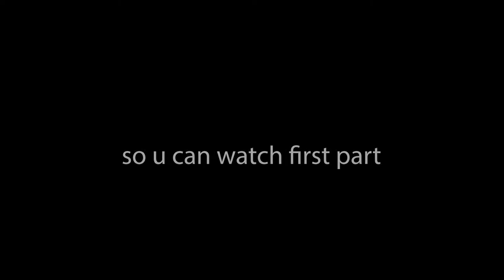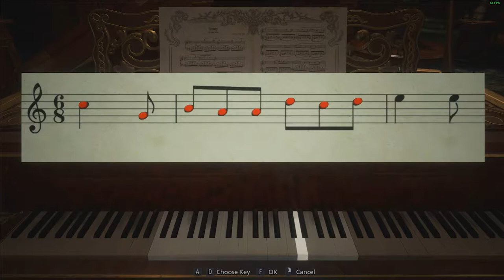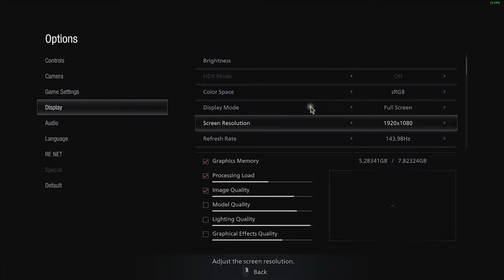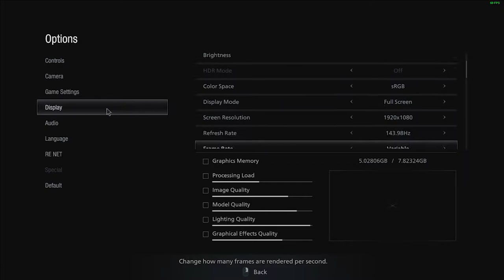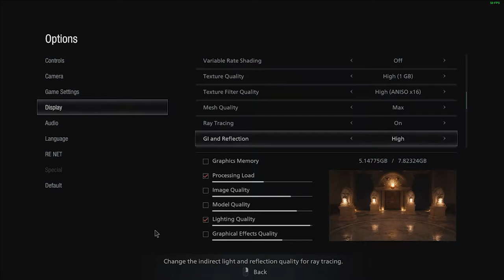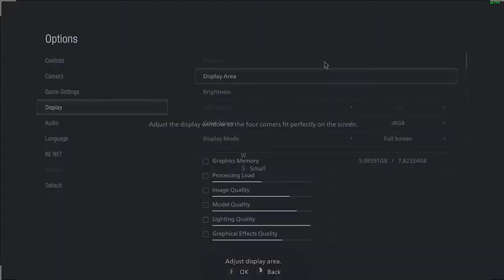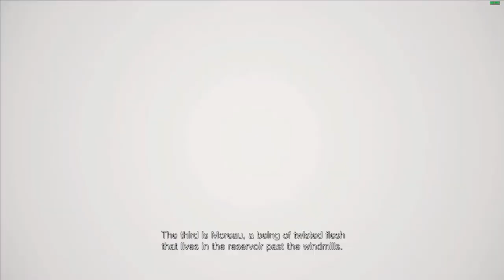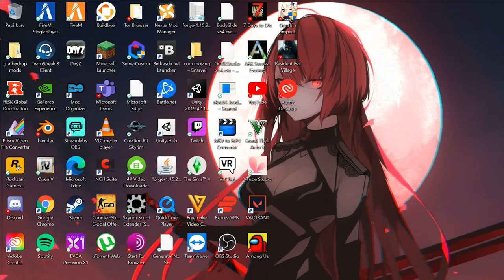Resident Evil 8 Village #2 - She's a Big Lady!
What's up Gamers!👋🎮
Welcome to MY Fantastic channel and Entertainment vids!

If You Wanna Have Fun & Cracks Some Jokes or 🎮Play Games🎮 With Us or Talk About Something? Join Our Server!😊👍 We're Here 2 Get New Friends!😁 You Are Welcome To Our Server! 🙏 The Dadood Server It's for all Gamers & Genders! Here We Treat People Here Like a Family✨ (Not F&F Reference😂) Rules: 1. Have fun! 2. Be Yourself! 3. No Bulling! 4. No racism! 5. Be Nice! 6. No Spamming!